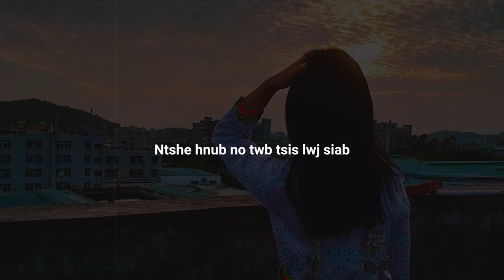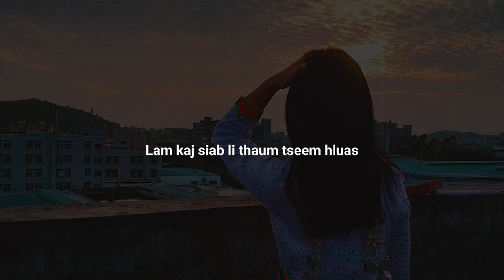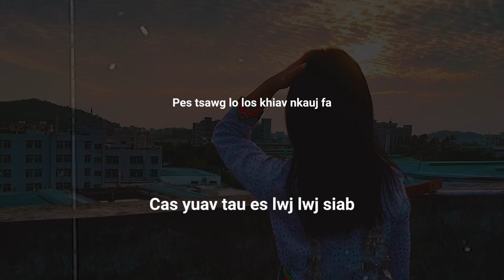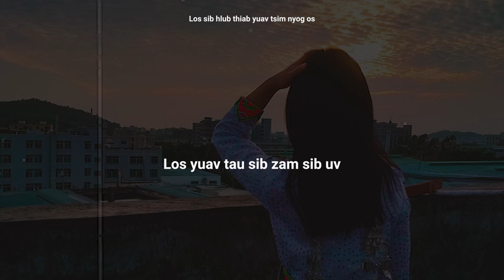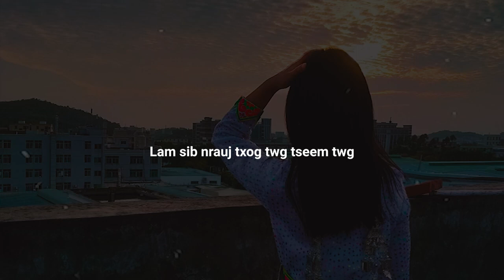Sib yuav tau txawv ua nkauj nraug - Huas Ham Karaoke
Tittle: Sib yuav tau txawv ua nkauj nraug - Huas Ham Karaoke